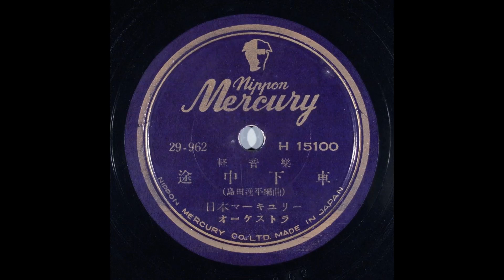途中下車（軽音楽） 日本マーキュリーオーケストラ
昭和29年10月発売　同年の9月に発売された岡晴夫 歌唱「途中下車」の軽音楽バージョンです　歌唱バージョンより 列車は軽快に走ってます

作曲・編曲：島田逸平
演奏：日本マーキュリーオーケストラ